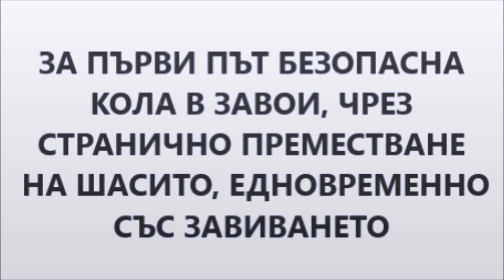First car ever! self preventing overturns by synchronous side shift gravity center to center of turn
Safest vehicle self prevented overturn by side shift car body
The balancing of cars when they turn, by physically shifting the center of gravity of the car to the center of the turn at the same time as the steering wheel, is an innovation that has been realized through several radical patent innovations.
It is known from mechanics that the lateral movement of cars while steering (we call it SIDE SHIFT STEERING - 3S) significantly reduces drifts, leading to oversteering. The technical solutions for the implementation of the lateral shift have dual use. Military vehicles and unmanned ground DRONEs have high ground clearance for off-road, but are not stable when moving. They can be blast-loaded, have turrets for machine guns, cannons, missiles, radars, and the like, which further raise their center of gravity. And that's why they are markedly unstable, especially when steering. The advantages of the innovative 3S technology are that it is entirely based on various kinematic technical solutions, as seen in the road test videos They are applicable to all vehicles.
The most important advantage of the 3S technology is its preventive action, because it is kinematically integrated with the steering. As soon as the steering wheel turns, when entering turns, including on the spot, the car side shifts to the center of the turn, opposite to the direction of action of the centrifugal inertial force. In a purely mechanical way, the 3S car balances with its own weight (See off-road / road tests
Innovative solutions are suitable for electric cars. With them, their own mass is greater, because they include copper instead of steel in their motors and inverters, and especially because of their batteries. Accumulators are the focus of rapid current world engineering development, not only because of electric cars, but also, as the essential part of the balancing buffer power plants of the energy systems, as well as locally. Rapid technical progress in batteries increases the range of cars on a single charge, which is the main barrier to their widespread use.
3S automotive kinematics - MODE OF OPERATION
The physical law of momentum always works in turns and pushes the car off the road. This is inevitable, but because it is completely predictable, the inertia can be effectively and preemptively countered as the body of the car side shifts towards the center of the turn in sync with the turn. For safe and smooth turning, the lateral displacement becomes greater, the sharper the turn is. This action is mechanical (not electronic) and is fully synchronized with the turning of the steering wheel, guaranteed by the 3S kinematics of the control, according to the invention.
 That is why the 3S mechanics always work, regardless of the entire electrical and electronic system of the car, even in place of the handbrake. And this is clearly visible. The developed steering technology is universal. It applies not only to electric cars, but also to fuel-powered motor vehicles as well as towed trailers. Since the physical laws of turning dynamics are the same for all land vehicles, the innovative technology is equally applicable to all rail and non-rail vehicles, including water vehicles where their center of gravity is above the water, such as ferries, catamarans, etc.
Novel 3S technologies do not require any changes to the usual driving habits. Through the momentum of the body in the turns, the driver receives the feedback of the behavior of the car at any moment and accordingly makes the turn sharper or smoother, faster or slower. In all cases, turning is safer, which also allows for higher speeds than usual when cornering, which is also a serious advantage in racing.
Electric and other cars with innovative steering systems (whether with or without a driver) are also designed to be controlled by artificial intelligence. It is based on self-learning software that accumulates an archive of the car's own history of driving modes. Self-learning technology is fundamentally different from traditional programming. Artificial intelligence systems follow predictive models, a set of parameters and facts that a computer uses to make decisions. Self-learning, in real time, allows the system to change its parameters and rule bases based on experience of the newly received information, which is automatically integrated into the initial data. Through the results of the archive, working algorithms are formed for the most energy-efficient and safe driving of the car.
Currently, the barrier to rapid spread of electric mobility is the lack of electric charging stations in front of many apartment buildings, and those without their own garages. It’s possible to overcome this barrier via cascading charging stations, powered by photovoltaics and low-voltage grids. This is also world novelty.